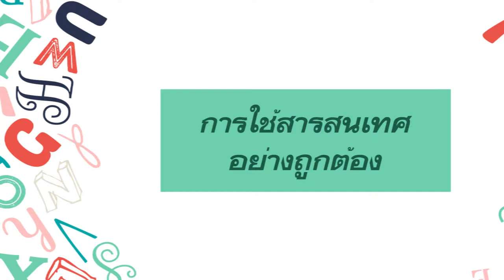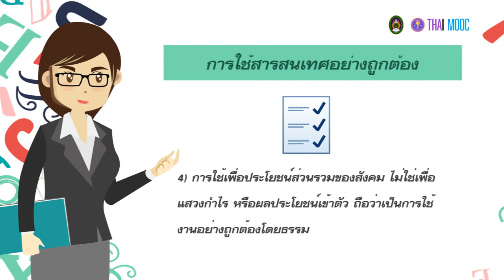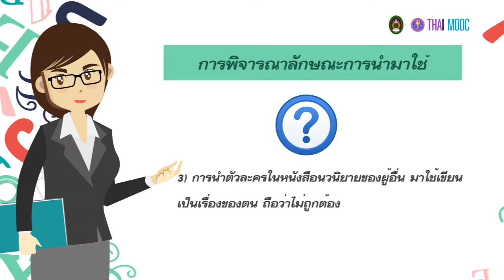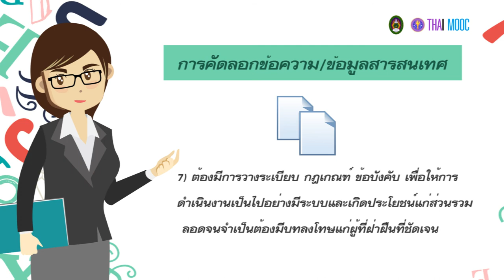7.1 การใช้สารสนเทศอย่างถูกต้อง